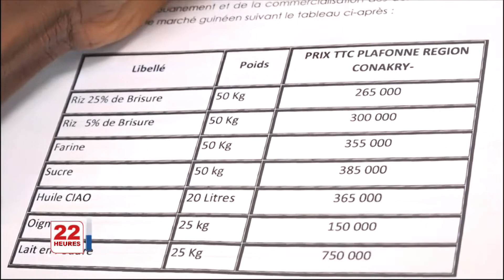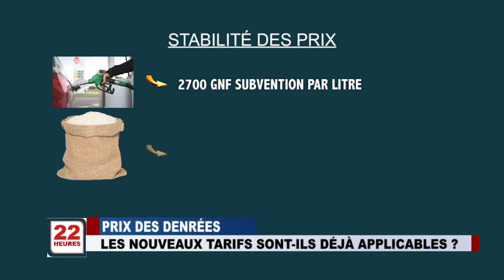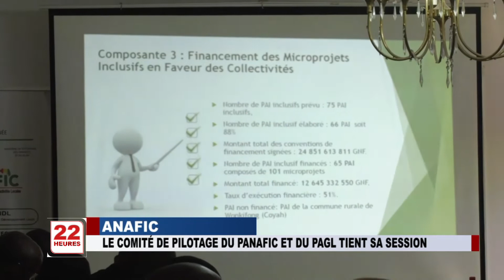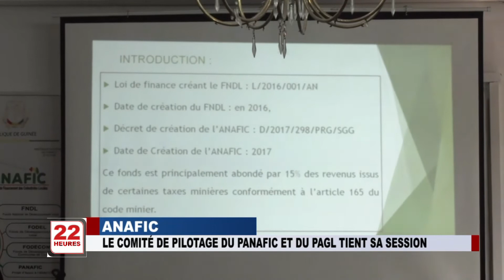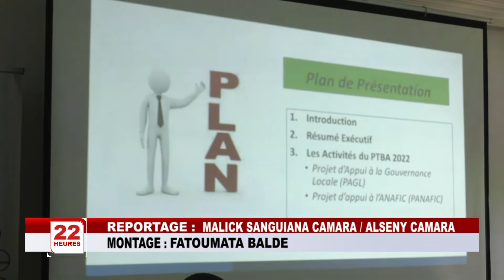JT 22H DU MAR 29 03 2022